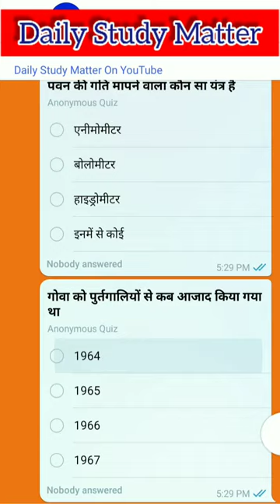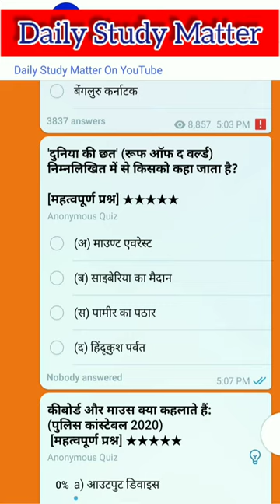Most Important Gk Questions | Science | police | railway | SSC CHSL 2022 | Patwari | CTET gk#15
💠Video Voice by : Power Man
💠Video editing by : Power Man
💠Video photage by: Power Man